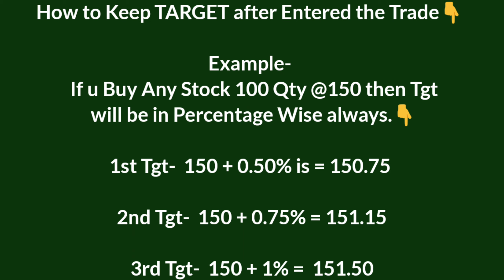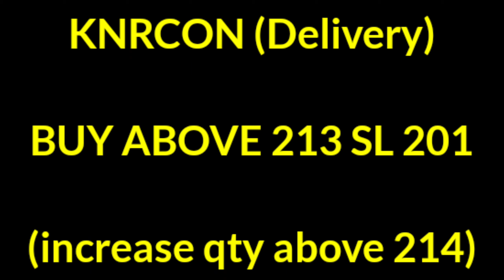Best Intraday Tips | Best Intraday Trading Stocks for Tomorrow 03rd August 2020 | Piyush Parmar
Charts Trades

All Calls for Intraday Buy & Sell levels.Mostly If SL not hit After Entered on that day then Keep same SL for Next TRADING Day.

So You can Calculate 0.75 to 1.50 Percent If u Get in One Stock Book Profit there.There is so many Stocks to Play for Intraday / Delivery.

You can't Become Billionaires in One Day or in One Stock.Making Money in Stock Market is not Easy for any Trades or Investors,So Take small small Profits Always.

Don't Be too Greedy in Trading.